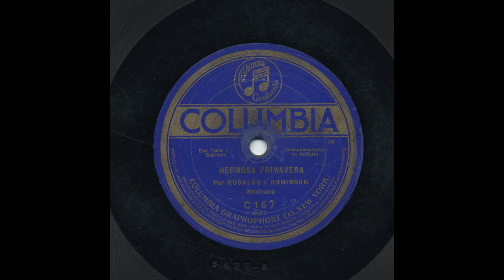Rosales Y Robinson - Hermosa Primavera - Columbia C167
Title: Hermosa Primavera
Artist: Rosales Y Robinson
Accompaniment: Acompañamiento De Guitarra
Record Label: Columbia
Catalog Number: C167
Matrix Number: 9477
Recording Format: 78
Notes: Duo Tenor Y Baritono

View more information about this and other recordings at the University of California at Los Angeles' Frontera